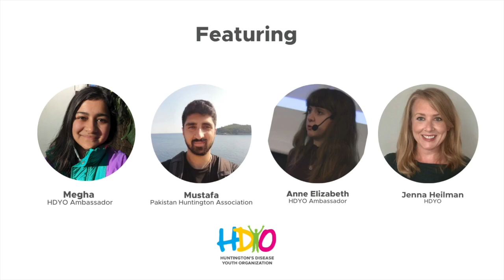Breaking Down Barriers - Cultural Stigmas Around Huntington's Disease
HD has no borders, and we continue to talk about different experiences across the globe. Join us Thursday as we speak with Megha (India/UK), Mustafa (Pakistan/Canada) and Anne Elizabeth (Sweden/Colombia) about their experiences.

Multiple languages will be offered in closed captioning.